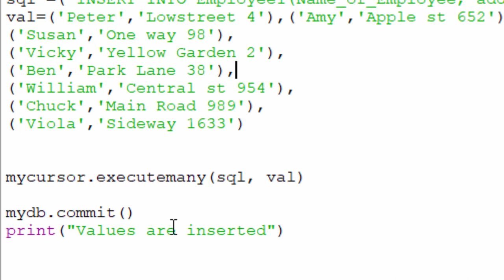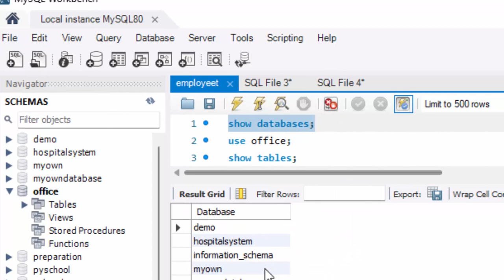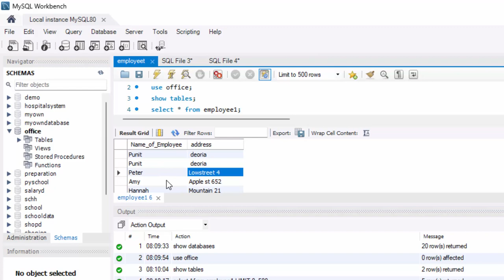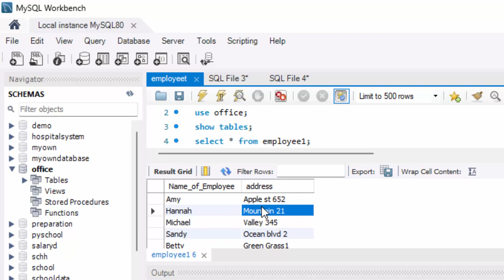How to insert record in my sql using Python in hindi and english@COMPUTEREXCELSOLUTION